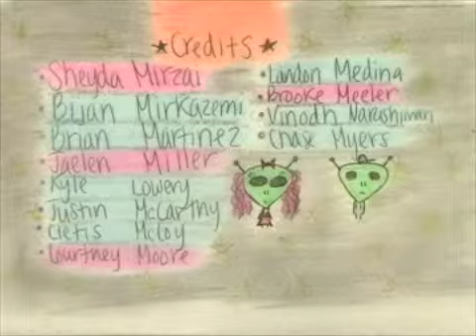Mirando Las Estrellas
Los estudiantes de Stockdale High School en el condado de Kern participar en los jóvenes promotores para la conducción segura de la campaña. Los estudiantes Subdirector, Edwin Aguilar, de "The Simpsons" mentor para crear un anuncio de servicio público sobre los peligros de distracciones del conductor.